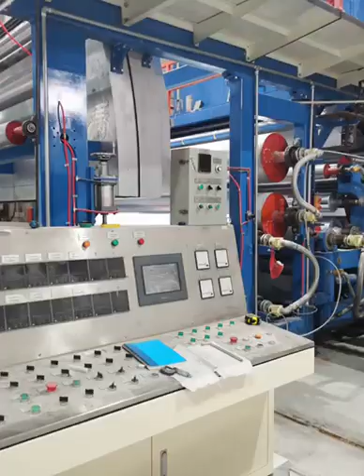lttarp canopy tarpaulin canvas tarp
LTCANOPY factory canvas instruction.specialize in tarpaulin , all can use for truck cover, tent, water storage bladder, flood filled tube, and fish PVC farming pond etc.